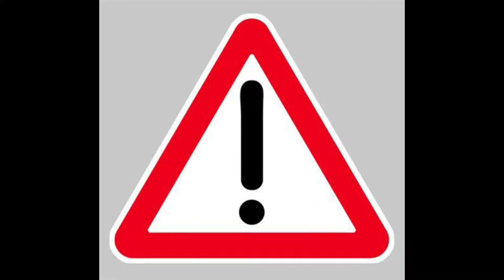VIDEO ETS2 #6 TRAJET TRANSFRONTALIER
HEYYYY DÉROULE ICI POUR + D'INFOS

Salut à tous et j'espère que vous allez bien, dans cette vidéo je vous ai filmé le trajet de Coimbra à O Barco de Vandoleras

PSN: leroutierdu31ytb